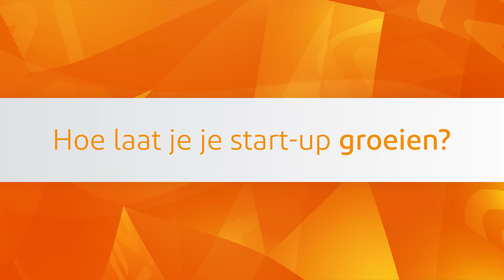‘Maak van leden investeerders’ - Daan Weddepohl - Uitblinker van de week #66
Waarom alles kopen als lenen net zo makkelijk is? Daan Weddepohl speelde slim in op de duurzame deeleconomie met zijn platform Peerby. Hij droomt van een wereld waar fabrikanten geen spullen verkopen, maar uitlenen.